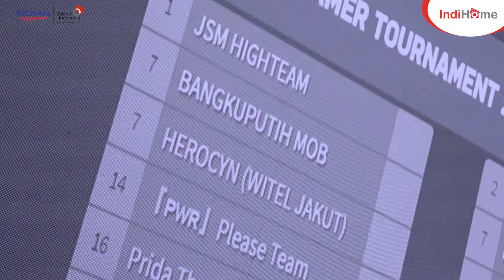IndiHome Gamers Invitational Tournament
Throwback to turnamen gaming oleh IndiHome Jabodetabek. Lebih dari sekedar turnamen, tapi juga meet and greet sama caster favorit dan kenalan sama temen-temen baru bersama IndiHome!